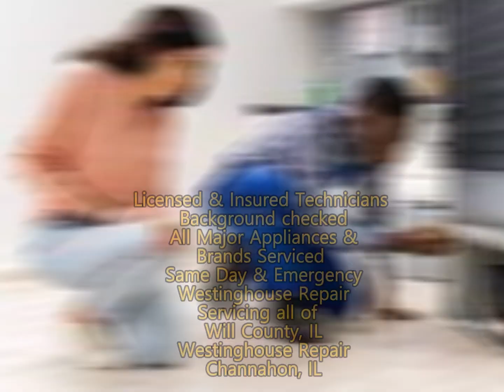Westinghouse Repair Channahon, IL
Same Day & Emergency Westinghouse Repair
Servicing all of Will County, IL

Westinghouse Repair: Your Trusted Partner for Appliance Repairs in Channahon, IL
Introduction: Reliable Appliance Repair Services in Channahon
When your Westinghouse appliances malfunction, prompt and efficient repairs are essential to restore their functionality. In Channahon, Illinois, Westinghouse Repair, a division of Tri-State Appliance Solutions, is your trusted partner for all Westinghouse appliance repair needs. With a commitment to excellence and a dedication to customer satisfaction, we offer timely and reliable repair services to ensure minimal disruption to your daily life.

1. About Westinghouse Repair: Your Reliable Appliance Partner
1.1 Dedication to Service
Westinghouse Repair, operating under the Tri-State Appliance Solutions umbrella, is dedicated to providing top-notch repair services for Westinghouse appliances. With years of experience and a team of skilled technicians, we guarantee prompt and efficient solutions for our customers.

1.2 Customer-Centric Approach
At Westinghouse Repair, customer satisfaction is our top priority. We strive to deliver exceptional service that exceeds expectations, ensuring a seamless experience for every client.

2. Services Offered: Comprehensive Solutions for Westinghouse Appliances
2.1 Expert Repairs
From refrigerators to ovens and washing machines, Westinghouse Repair specializes in repairing a wide range of Westinghouse appliances. Our technicians are trained to diagnose and resolve issues efficiently, restoring your appliance's functionality.

2.2 Maintenance Services
Regular maintenance is key to prolonging the lifespan and efficiency of your Westinghouse appliances. Westinghouse Repair offers comprehensive maintenance services to keep your appliances operating smoothly and reliably.

3. Brands Serviced: Expertise Across Leading Brands
3.1 Extensive Brand Coverage
Westinghouse Repair services a variety of appliance brands, including:

GE
Whirlpool
Frigidaire
KitchenAid
Bosch
Sub-Zero
LG
Samsung
Maytag
And many more.
4. Payment Options: Convenient Payment Methods
4.1 Flexible Payment Choices
To ensure convenience for our customers, Westinghouse Repair accepts various payment options, including:

American Express
Cash
Discover
Mastercard
Visa
Amazon Pay
Apple Pay
Check
Debit/Credit Cards
Google Pay

Conclusion: Choose Westinghouse Repair for Quality Appliance Services
In conclusion, Westinghouse Repair is your reliable partner for efficient appliance repair services in Channahon, IL. With our expertise, dedication to customer satisfaction, and convenient payment options, we guarantee a seamless experience for our clients.

1. How can I schedule a repair service with Westinghouse Repair?
Scheduling a repair service with Westinghouse Repair is simple.

2. Are your technicians trained to handle Westinghouse appliances specifically?
Yes, our technicians undergo specialized training to handle Westinghouse appliances with precision and expertise.

3. Do you offer warranties on your repair services?
Yes, we stand behind the quality of our workmanship and offer warranties on both parts and labor for added peace of mind.

4. What sets Westinghouse Repair apart from other appliance repair companies?
At Westinghouse Repair, we prioritize customer satisfaction and strive to deliver prompt, reliable, and cost-effective repair solutions tailored to our customers' needs.

5. Can I rely on Westinghouse Repair for emergency repairs?
Yes, Westinghouse Repair offers emergency repair services to address urgent appliance issues promptly and efficiently.

Appliance Repair Same day service for the following zip codes:
60403, 60404, 60410, 60421, 60431, 60432, 60433, 60435, 60436, 60441, 60442, 60447, 60451, 60468, 60477.

AM/FM Plumbing & Services, INC., 26115 S, Rachael Dr, Channahon, IL 60410, United States
AirMaxx Heating and Air Conditioning, Inc., 23952 S Northern Illinois Dr, Channahon, IL 60410, United States
Triangle Appliance Service, 224 E Cass St, Joliet, IL 60432, United States
Family Repair Service LLC, 249 US-6 #350, Morris, IL 60450, United States
Felske Hvac & Appliance Repair, 2429 Von Esch Rd, Plainfield, IL 60586, United States
Sears Appliance Repair, 3340 Mall Loop Dr, Joliet, IL 60431, United States
American Service Alliance, 2110 Plainfield Rd, Crest Hill, IL 60403, United States
Comfort First Heating and Cooling, Inc., 413 W Mondamin St, Minooka, IL 60447, United States
A Blueline Appliance Repair Service, 20905 W Ames Ct, Plainfield, IL 60544, United States
J&J Repair Service, 25045 Caton Farm Rd, Plainfield, IL 60586, United States